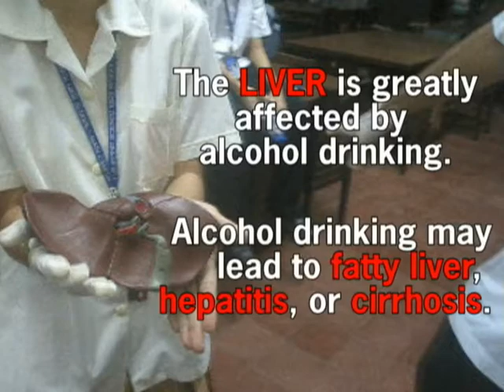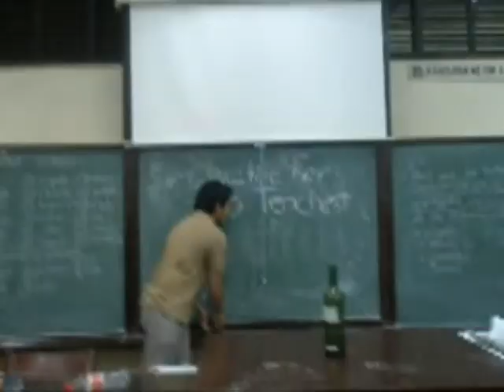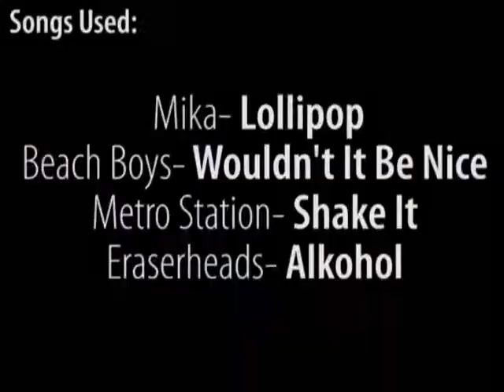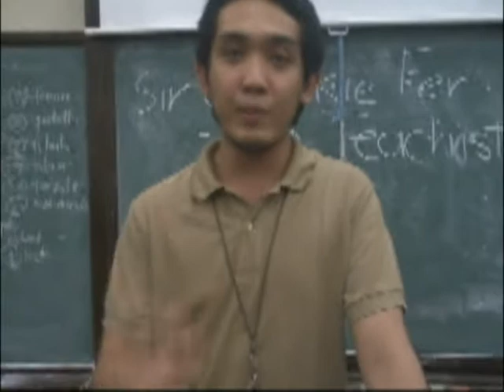Alkohol Pare! Part5: Juan Senga & Credits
About love, friendship and trust.

About the way of life and its true meaning.

About The Effects of Alcohol.

Health Project of Be Alcohol Group